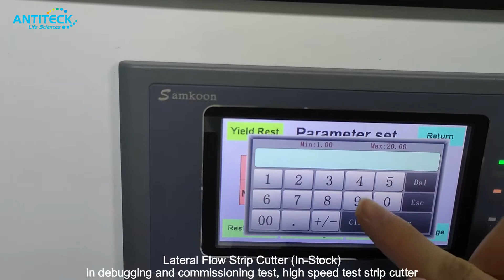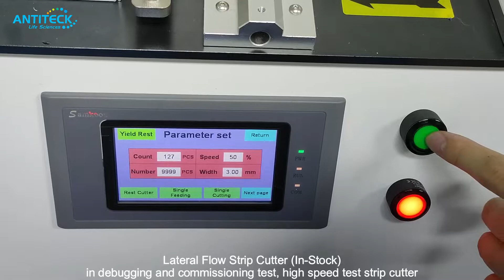Lateral Flow Strip Cutter For Lateral Flow Test Strip Manufacturing-Test Strip Cutter For IVD Test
, , Lateral Flow Strip Cutter For Lateral Flow Test Strip Manufacturing-Test Strip Cutter For IVD Test kit manufacturing, high throughput, up to 450 strips per minute.

Worldwide shipping, fast delivery, contact our sale representative or local distributor.